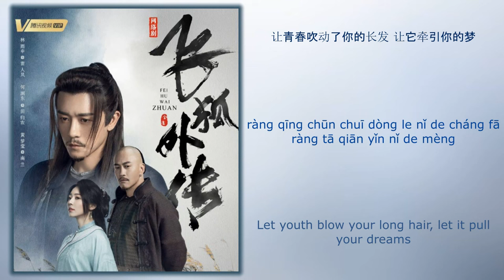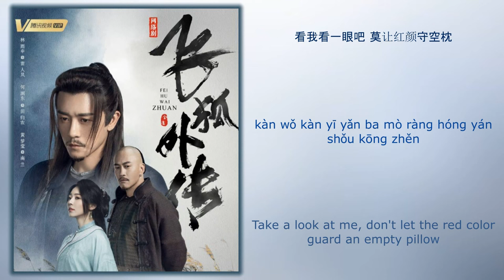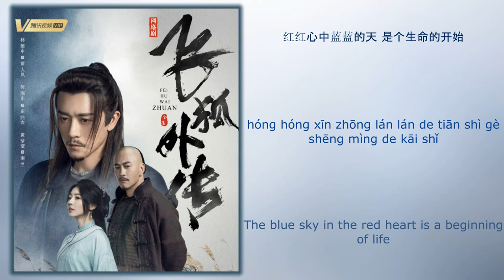追梦人 (Dream Chaser) - 金玟岐 (Jin Wenqi)《飞狐外传 Side Story of Fox Volant》Chi/Eng/Pinyin lyrics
Song Name (歌名): 追梦人 (Dream Chaser)

Singer (歌手): 金玟岐 (Jin Wenqi)
Drama Name (电视剧名字):《飞狐外传 Side Story Of Fox Volant》